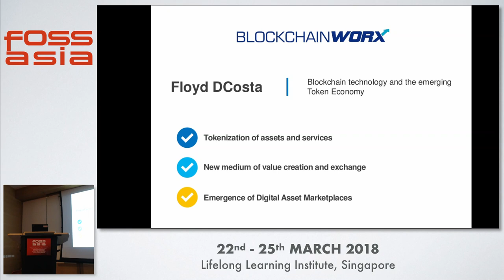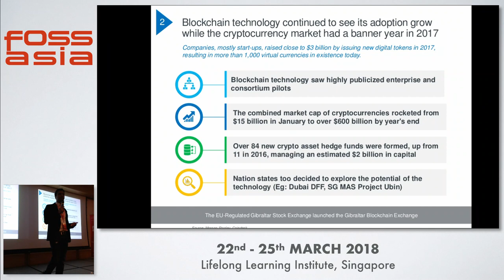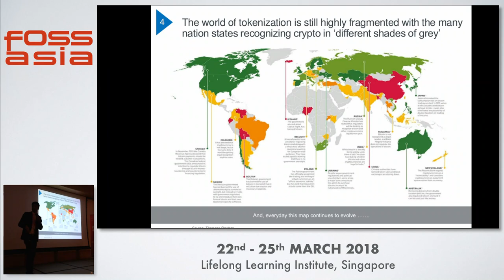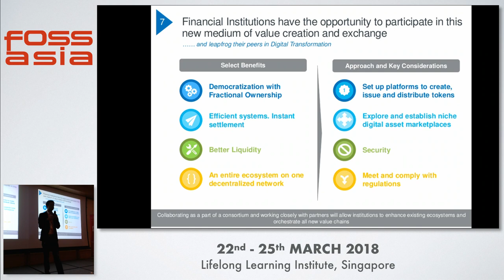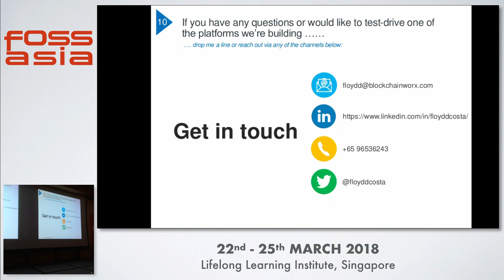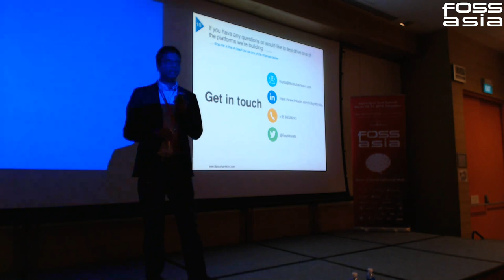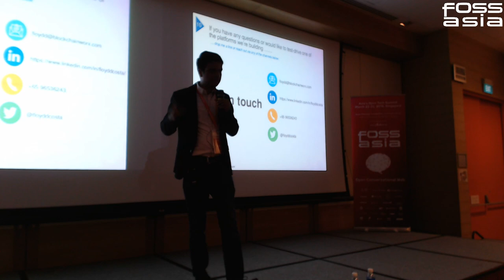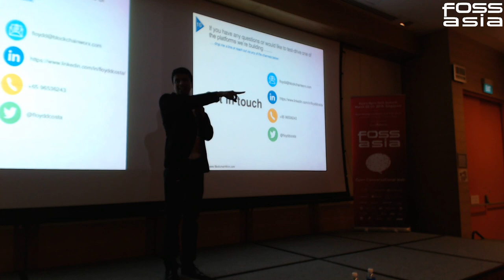Blockchain and the emerging token economy - Floyd DCosta - FOSSASIA 2018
Speaker: Floyd DCosta

Blockchain technology gaining mainstream adoption and the emergence of the token economy.

Track: Blockchain
Room: Event Hall 2-1
Date: Saturday, 24th March, 2018